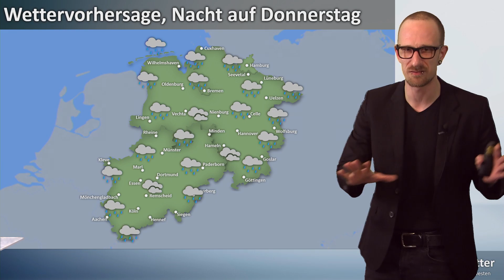Vorwarnung Sturm/Orkan! Ab dem Abend Sturmböen. Donnerstag Regen, Gewitter & Orkanböen.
Wetterbericht vom 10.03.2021 -Es wird spannend! Ab dem Abend greift die Sturmfront auf den Westen über mit Regen und Sturmböen bis 80km/h.
Am Donnerstag muss dann in Schauer & Gewitternähe teils mit orkanartigen Böen & Orkanböen von 110-150km/h gerechnet werden.
Mehr dazu von Meteorologen Christian von Lienen